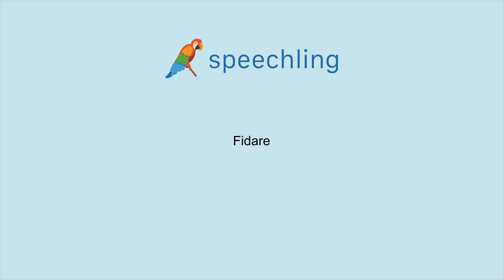How to say "Trust" in Italian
Male Voice:
Fidare

Female Voice:
Fidare

Male Voice Translation:
Trust

Female Voice Translation:
Trust